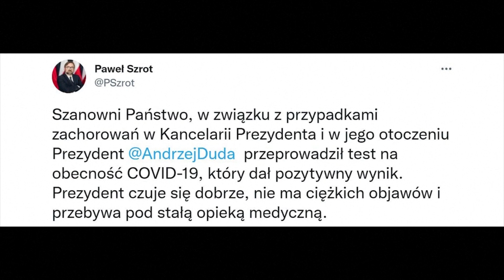EveningNews(1/5/2022)-Bắc Hàn phóng hỏa tiễn sang vùng biển phía đông